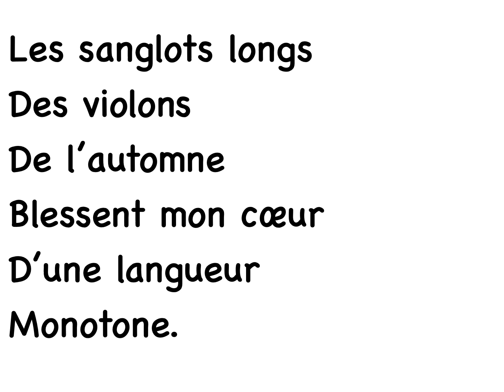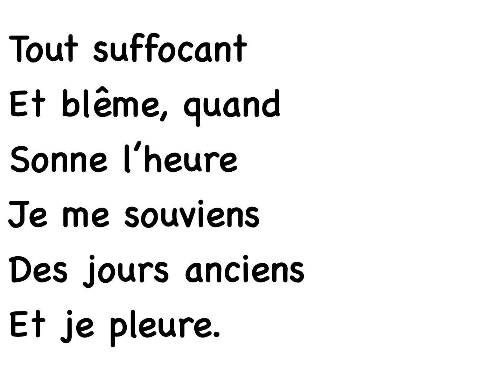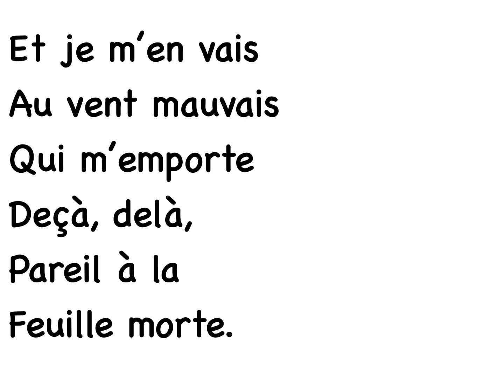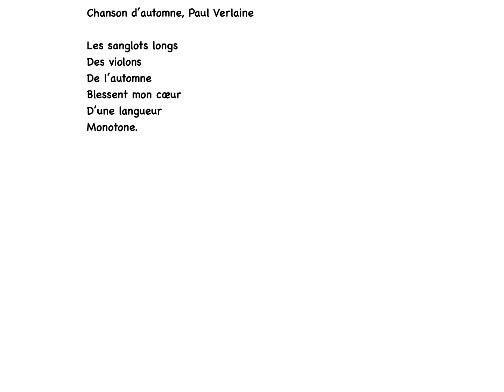Chanson d'Automne, Paul Verlaine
Vidéo d'apprentissage